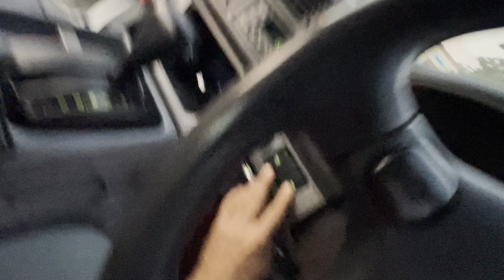1996 Mazda Bongo Friendee Van 4WD full time 4WD turbo diesel intercooler WLT RHD JDM